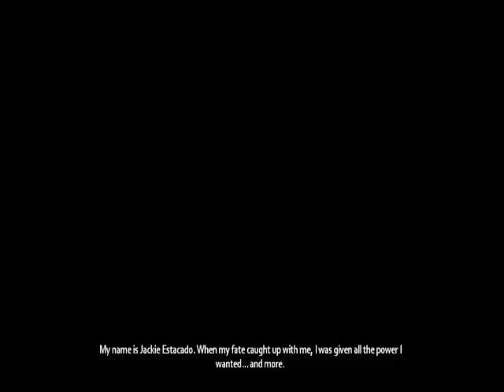Darkness II gameplay on 9400gt (DEMO)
darkness 2  demo gameplay on 9400gt
sorry for no sound and bad quality